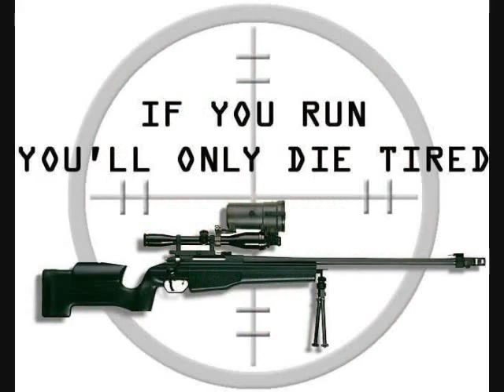Boomie From Da Block - TAKE YO BEST SHOT - INTRO TRACK - HE KILLED THIS - J.cole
FOLLOW BOOMIE ON TWITTER: @BENFRANKBOOMIE

BulletProof Ent. Presents: Boomie From Da Block - "TAKE YO BEST SHOT" MIXTAPE (coming in Feb.)

Track 1 - "Take Yo Best Shot" Intro